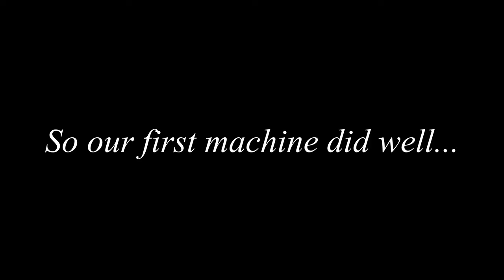Building a Vending Machine Empire (WE ORDERED TOO MANY MACHINES)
What do you do when your vending machine does well? You put in a pallet-sized order for more!

This was an absolutely fascinating process, from beginning to end! Looking at all the machines on manufacturer's websites, it was easy to tell the shipping to Seattle was what really bumped the cost up. Shipping just one at a time wasn't going to be the most cost-efficient way. So we turned to, in our opinion, the best website for bulk buying: eBay! Combing through all the different sellers, the best ones became obvious quickly, and in our excitement we put in our order right away. We definitely had to make a call or two, but overall it was a painless process. Getting the call that they had arrived the day we made this video was such a rush! I'm so very happy and proud to be an artist. These machines allow for so much creativity in such a small area- basically, they are made of magic!

Hopefully you enjoy this video, and hopefully you are able to find one of these machines in Seattle!